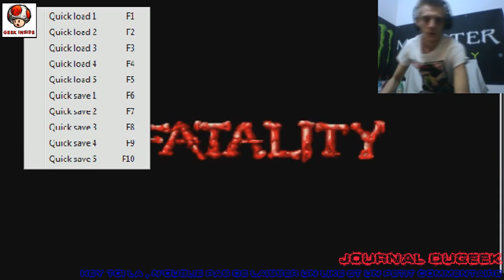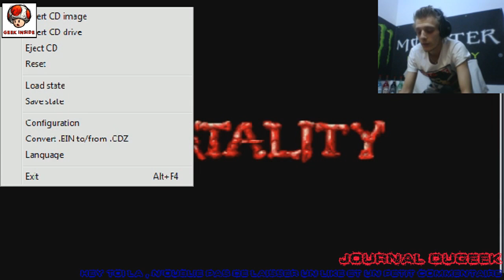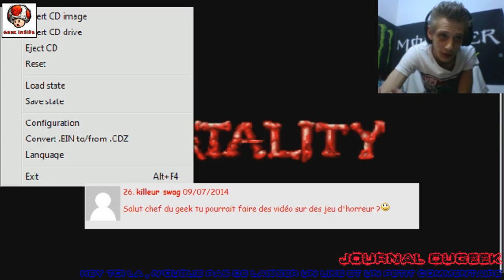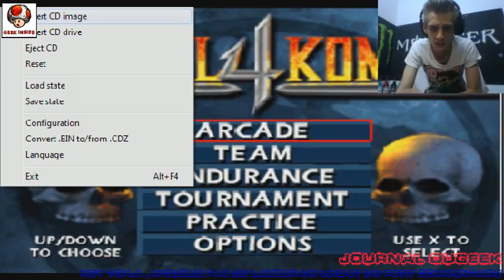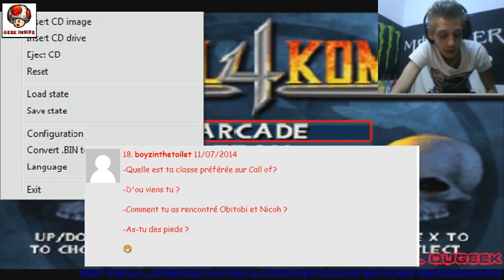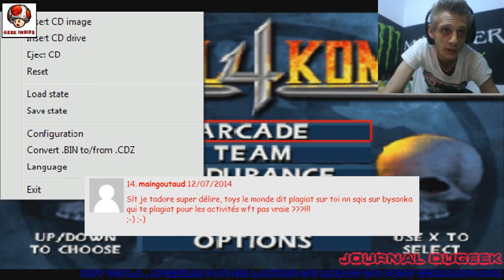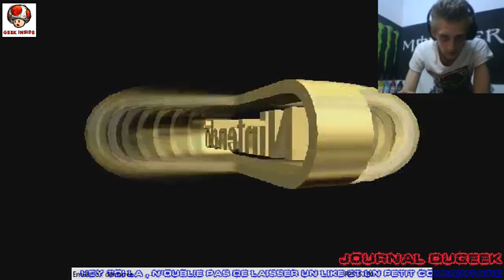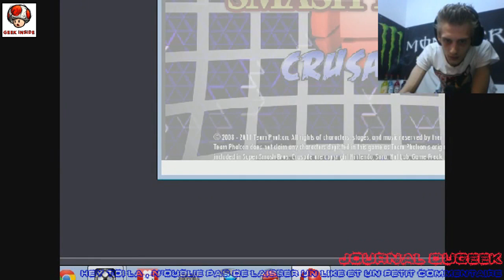F.A.Q en live Spécial 1K abonnés * Maka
salut tous le monde J'espere que vous allé bien parce que moi ca va nichmel chrome .

aujourd hui on se retrouve pour la vidéo F.A.Q pour les 1 k . j'ai repondu durant une heure a vos question et voici le recap ;)

si la qualité est un peu médiocre c'est normale c'est du 480 p Désolé mais si je monte trop la qualiter tous le monde ne poura lire la vidéo chez soit ;) et meme chez moi sa fait laguer mon jeux ;)

j'espére que sa vous plaira  alors n'hésité pas a liké partagé et vous abonné si se n'est pas déja fait .

bientot outlast whistleblower , among the sleep , double dragon Néon , star wars ... et bien d'autre encore ...

n'oublié pas ma page facebook pour suivre mon activité :)

Mes pseudo : maka4870 ( complet ) (ps3 - xbox360) & leito4870(ps3) encore 75 place ;)